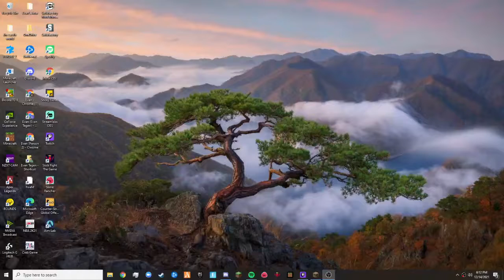The wither bass in minecarft